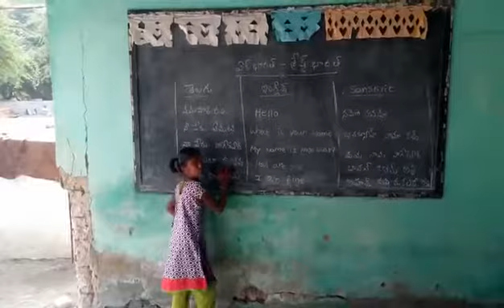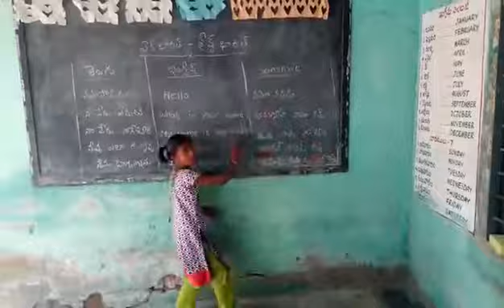MPPS SOMAPURAM SANSKRIT